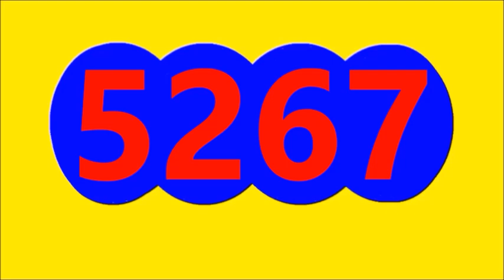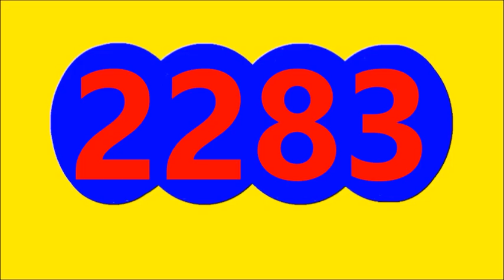RESULTADOS SORTEOS DE LOTERIAS Y CHANCES DE HOY VIERNES 14 DE OCTUBRE DEL 2022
ULTIMOS RESULTADOS DE LOS CHANCES Y LOTERIAS DEL DIA DE HOY VIERNES 14 DE OCTUBRE DEL 2022